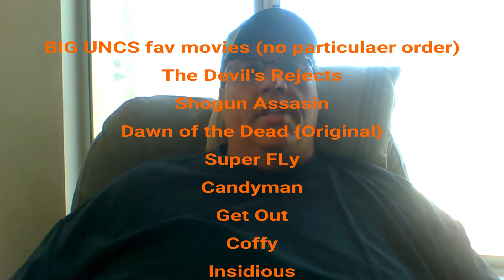10 question HORROR tag video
Big Unc's movie reviews, new & old. Now, go sit quietly in the dark.